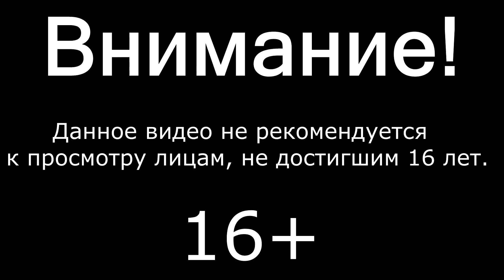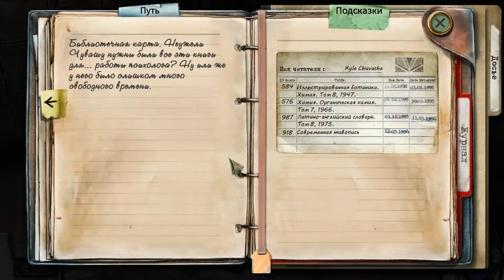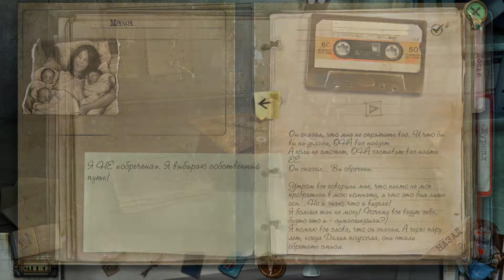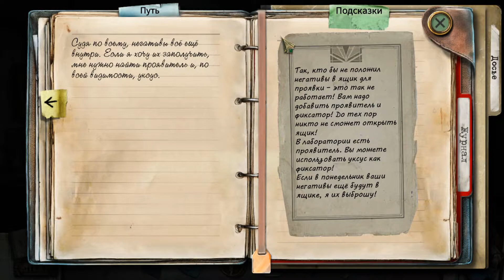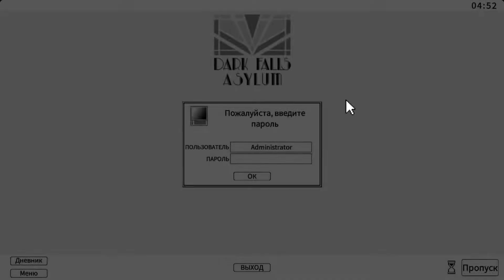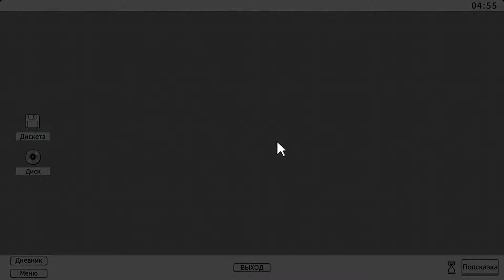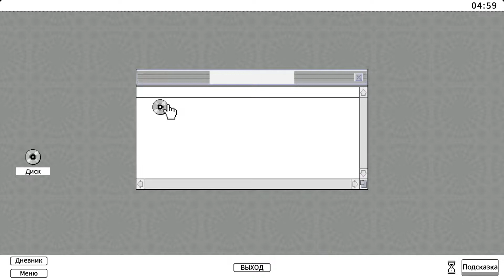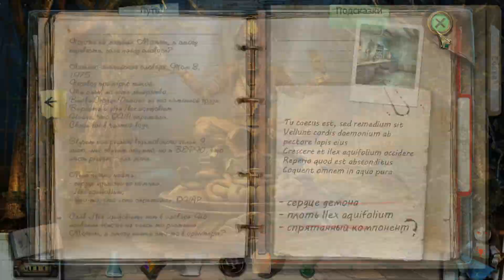ФИНАЛ ВТОРОГО ЭПИЗОДА► True Fear: Forsaken Souls Part 2 #9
Проходим True Fear: Forsaken Souls Part 2